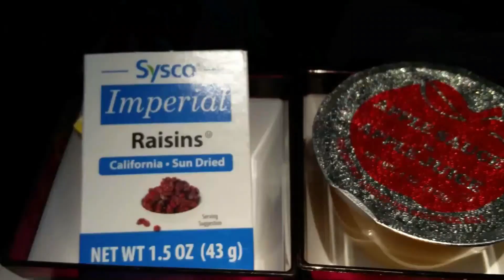❤️USA to INDIA ✈️Qatar airway |Vegetarian ,Vegan food|USA Telugu Vlogs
happy meal
meal for kids
kids meal toys
mcdonalds
mcdonalds kids meal
onyx kids
meal prep
kids meal ideas
happy meal toys
epic meal time kids
epic meal time
burger king kids meal
burger king
meal prep for kids
kids react
react
kids meal plan
epic meal time kids react
healthy meal for kids
burger king commercial
kfc kids meal
kids songs
atlanta kids meal
atlanta
kids react to epic meal time
onyx kids
kids meal plan
atlanta kids meal
atlanta
matt stonie
tasty
prayer before meal
qatar airways
buzzfeed
abc kids tv
chipotle kids meal
mighty pokemon kids meal
meal prep
kids meal ideas
meal for kids
chaki kids meal
happy meal toys
kids meal toys
happy meal
kfc kids meal
burger king
mcdonalds
lunch for kids
kids lunch box
lunch recipes
kids lunch recipes
lunch box recipes
lunch box for kids
lunch ideas
lunch recipes for kids
kids lunch ideas
lunch ideas for kids
kids school lunch ideas
lunch box ideas for kids
lunch box recipe for kids
lunch recipes in tamil
lunch box recipes in tamil
easy lunch recipes
kids lunch box ideas indian
healthy lunch for kids
easy recipes for lunch
easy recipes for kids
telugu from usa,
telugu vlogs india,
telugu vlogs hyderabad,
telugu vlogs latest,
Telugu Mom
Telugu Mom Recipe's
Indian Mom Evening to Night routine
Indian Dinner routine
Indian vlogger
Multitasking mom
Telugu Vlog
Indian youtuber
Night time kitchen cleaning routine
Telugu daily vlogs
Telugu Mom daily Life routine
Routine
Vlog
South Indian breakfast recipes
Soft idly recipe
Chicken chops recipe
Breakfast
Dinner
Tiffin
Lunch
Indian family vlogs
South Indian telugu vlogs
Everyday Pooja routine
Pooja room organisation
Evening pooja routine